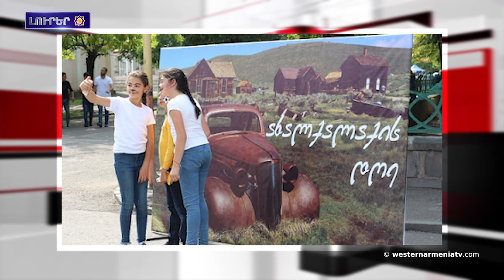Վանի Աղթամար կղզիին մէջ ամենամեայ պատարագն այս տարի պիտի մատուցուի Սեպտեմբերի 4-ին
1. Տիգրանակերտի պարիսպներուն մէջ 1500 տարուայ կանթեղ յայտնաբերուած է
2. Անսասան է իր պատմական հայրենիքին մէջ ապրելու, արարելու արցախցիի կամքը. Արցախի Հանրապետութեան ԱԺ նախագահ Արթուր Թովմասեան
3. Արցախի մէջ աւելի քան 90 ընտանիք նորակառոյց բնակավայրի մէջ վիճակահանութեամբ առանձնատուն ստացած է
4. Վանի Աղթամար կղզիին մէջ ամենամեայ պատարագն այս տարի պիտի մատուցուի Սեպտեմբերի 4-ին
5. Մհեր Գրիգորեան կարեւորած է ՄԱԿ-ի ներգրաւումը ԼՂ բնակչութեան կարիքներու հասցէագրման աշխատանքներուն մէջ
6. Մշակոյթը Արեւմտեան Հայաստանի մէջ․ հայկական տարազ
7. Այսօր Ախալքալաքի մէջ պիտի նշուի քաղաքի օրը